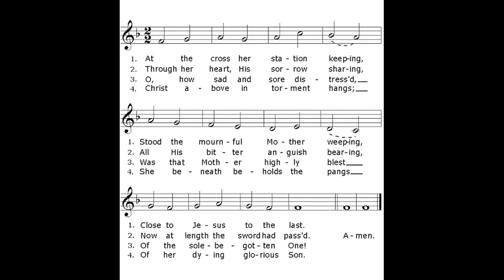"Stabat Mater" from VARIATIONS ON HYMN TUNES by Hugo Gehrke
Hugo Gehrke (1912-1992) was a very influential Lutheran church musician and professor in service to his students, congregations, and audiences in teaching and performing the great sacred music of the Church.